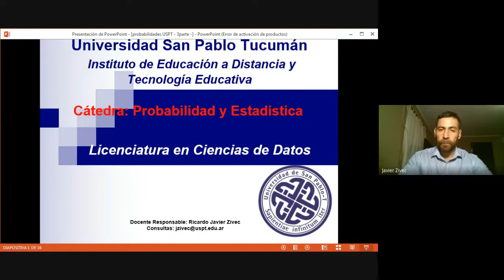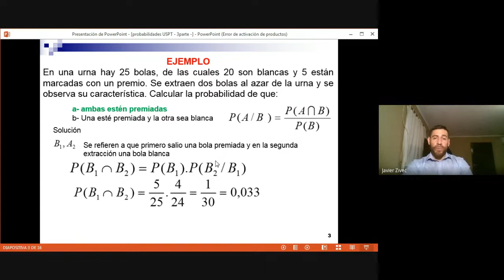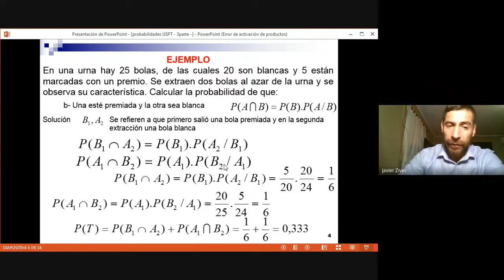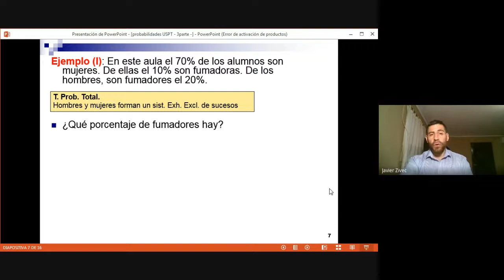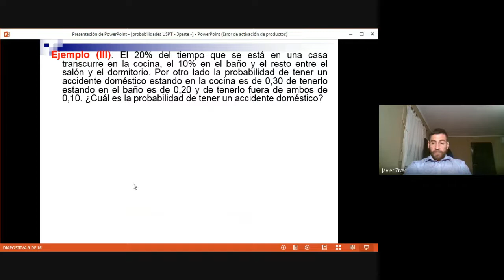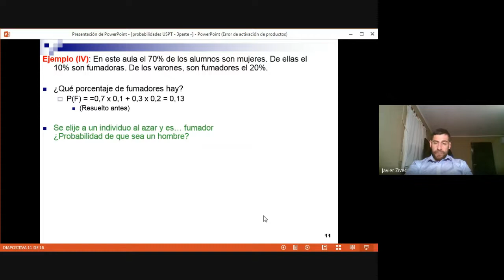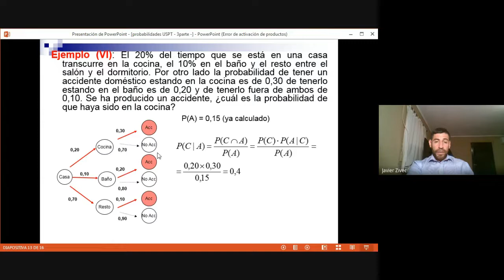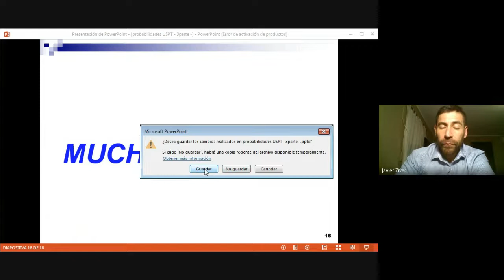3 Clase Probabilidad.Instituto de Educ a Distancia y Tecg. Universidad de San Pablo Tucuman